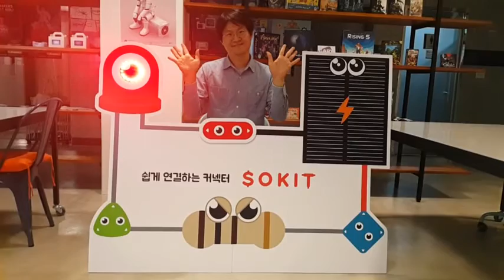소킷(sokit)을 소개합니다~^^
소킷을 어떻게 설명하나 고민 끝에 만든 전자회로 등신대^^